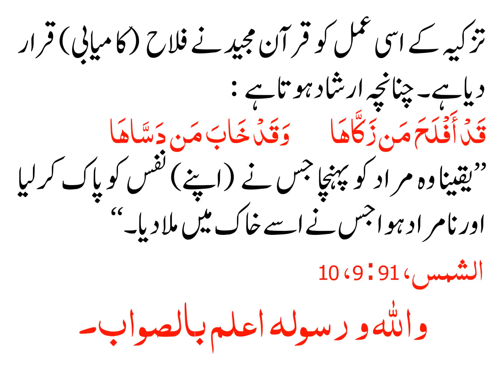TAZKIYA NAFAS SAY KIA MURAAD HAI?